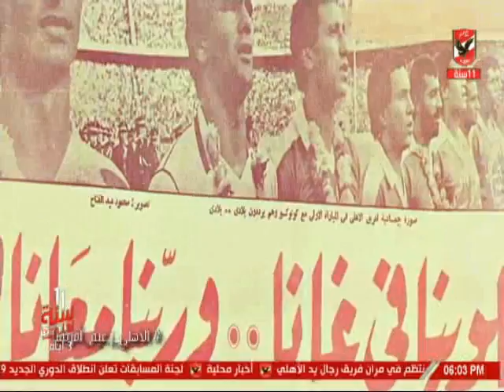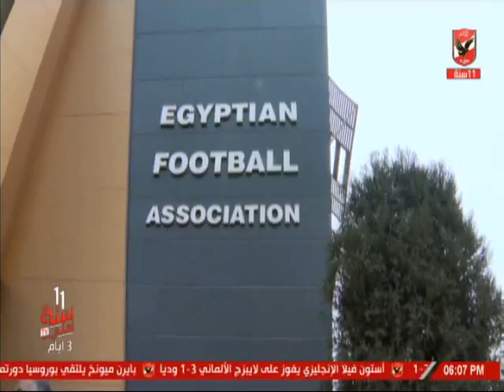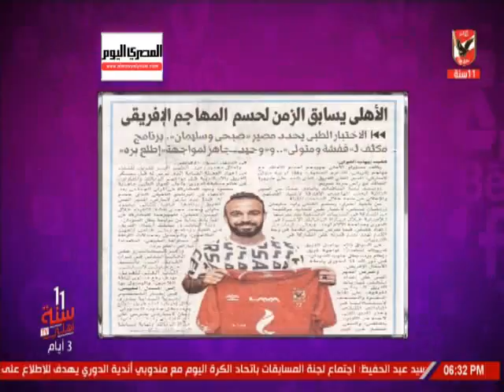حلقة كلام فى الميديا 3-8-2019